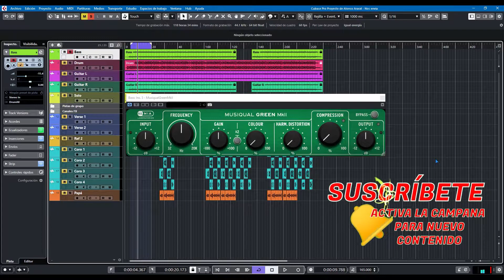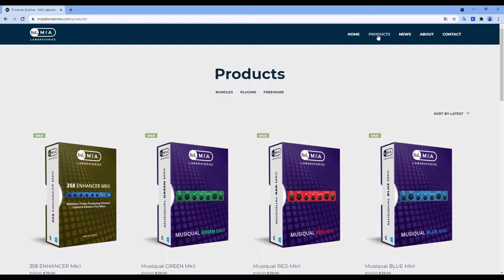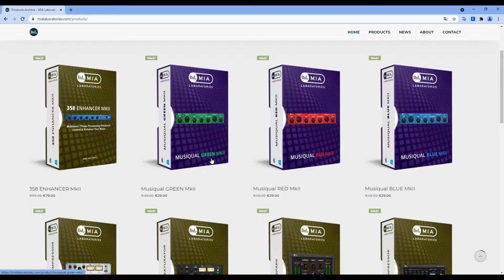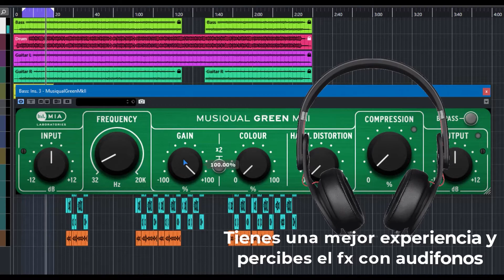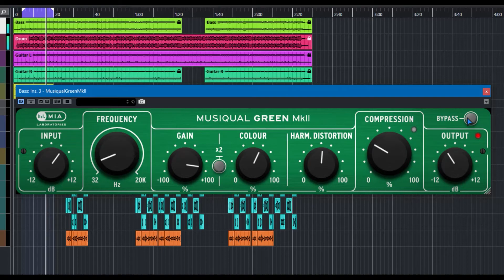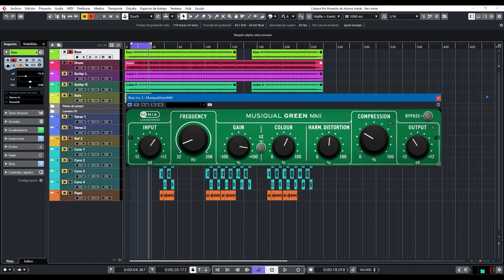⚡MIA Labs Musiqual GREEN MkII⚡ -Revisión en Español-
Un plugin de EQ con sonido analógico, compresión y saturación tipo de transistor que le dará a tus sonidos mayor presencia y dínámica.